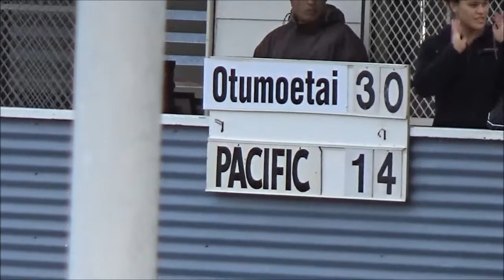Eels V Sharks 2017 Grand Final